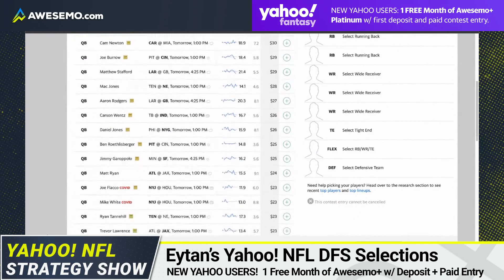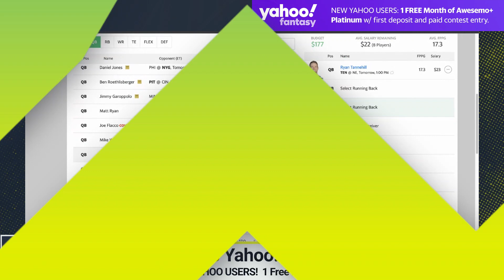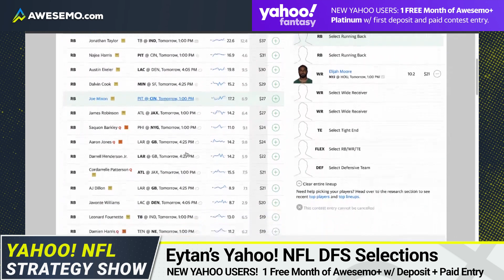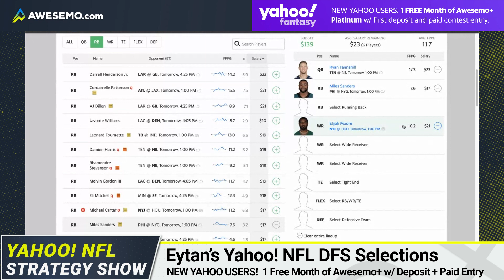Week 12 NFL Yahoo Daily Fantasy Football Strategy & DFS Picks | Sunday, 11/27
Awesemo's Eytan Shander is back breaking down the top Yahoo daily fantasy football picks for the Week 12 NFL DFS slate. Check out his top three NFL DFS picks this week for Yahoo lineups.

New Yahoo User? Get ONE MONTH of Awesemo+ Platinum FREE upon your first deposit & contest entry

SHOW INDEX
00:00 - NFL Yahoo Picks for Week 12
00:22 - Ryan Tannehill - Tennesee Titans
01:57 - Elijah Moore - New York Jets
03:23 - Miles Sanders - Philadelphia Eagles